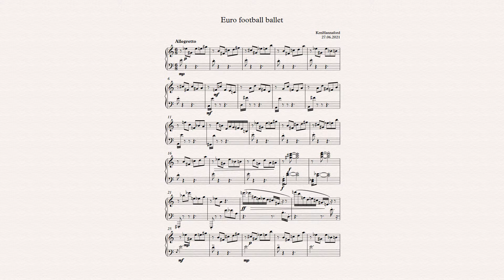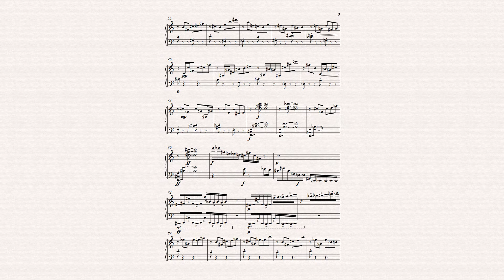Euro football ballet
Watching the Euro football games and my homeland team going out in the last 16 :-( brought about this piano piece which has numerous changes of direction.